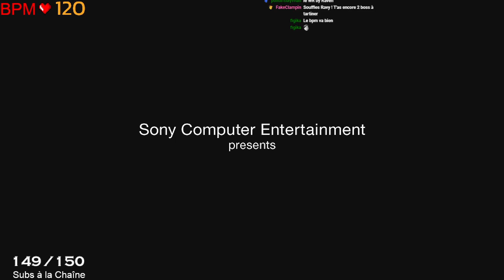Quand TOUT se passe BIEN comme Prévu en Speedrun !